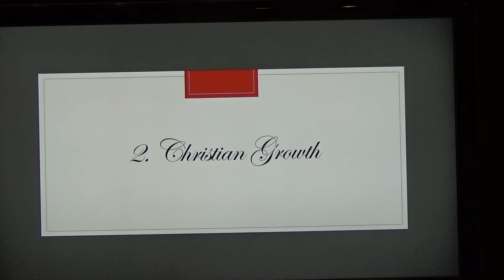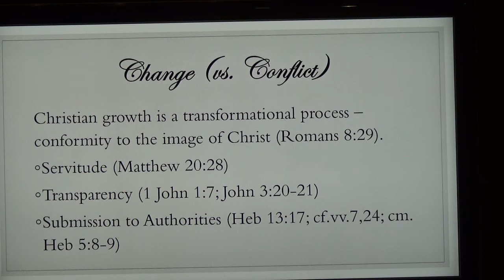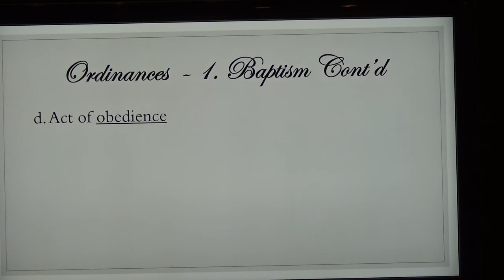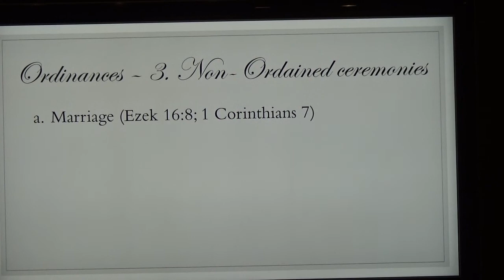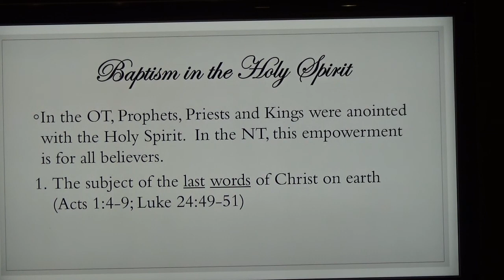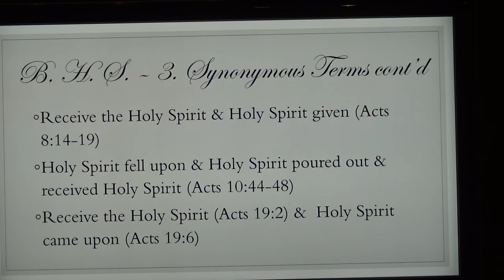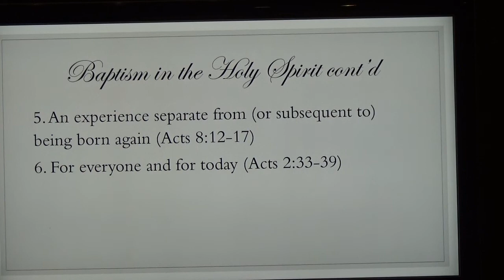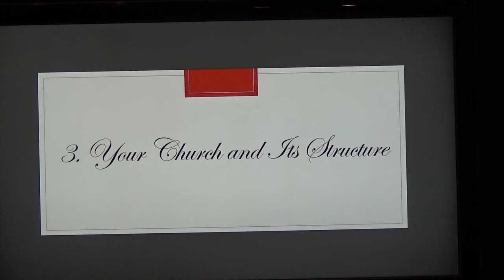Christian Assembly of God Membership Class 2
Introduction to Christian Assembly of God
Based on Richard L. Dressehhaus’ The Joy of Belonging

2. Christian Growth
• Change vs. Conflict
• Spiritual Authorities - the heart of the offices (father/mother, shepherd,
        etc.)
• Ordinances – Water Baptism and the Lord’s Supper
• Baptism in the Holy Spirit - empowerment
• Essential Christian Disciplines – Bible, prayer, fellowship, witness